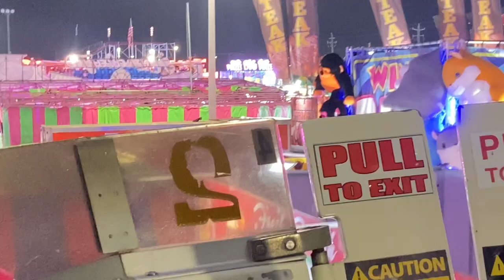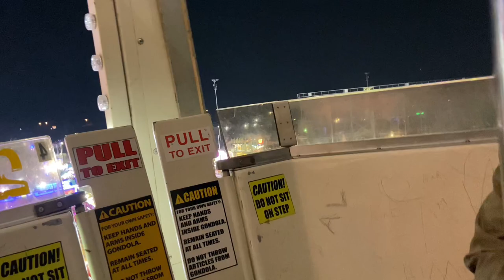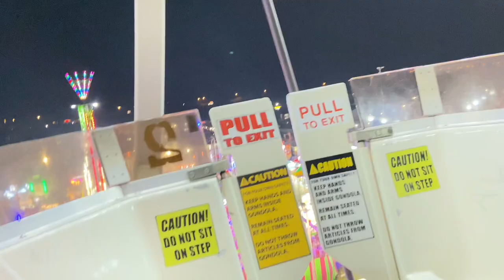Vlog | Night at the Strawberry Festival 🍓| Ferris Wheel Ride 🎡